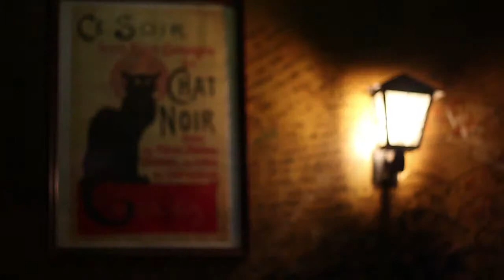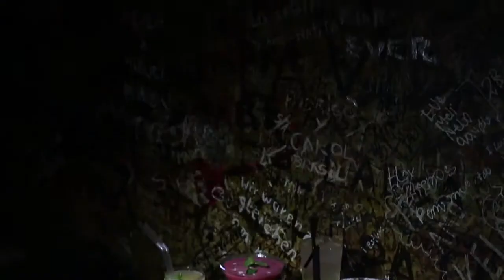EL AMOR NUNCA MUERE LeFlaner Panoramas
Una noche romántica a la luz de las velas es un escenario que a muchos les encantaría vivir.
El Amor Nunca Muere ofrece esto, sumando su exquisita gastronomía y tragos a otro nivel (decorados y buenísimos)
Queda en Plaza de ñuñoa en la calle Humberto Trucco 43 , Ñuñoa.